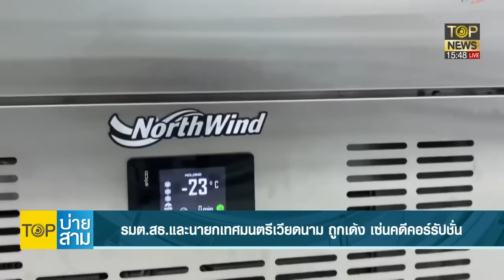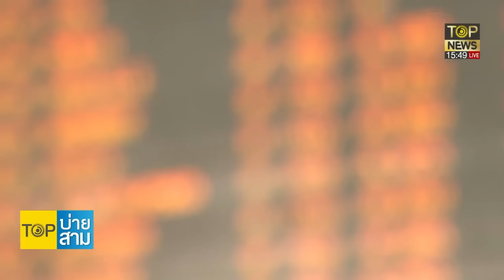"เซเลนสกี"เอือม"เยอรมนี"ไม่ส่งอาวุธให้-"ไฟเซอร์"ทุ่มเงินผลิตยากินต้านโควิด | TOP บ่ายสาม | TOP NEWS